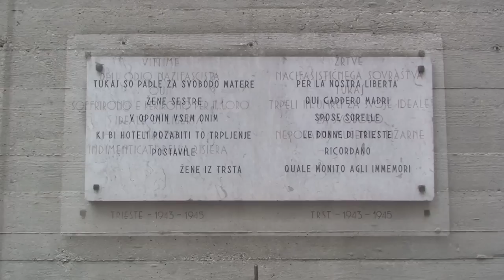Civico Museo della Risiera di San Sabba - Trieste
La Risiera di San Sabba - stabilimento per la pilatura del riso edificato nel 1913 - venne utilizzata dopo l'8 settembre 1943 dall'occupatore nazista come campo di prigionia, e destinato in seguito allo smistamento dei deportati diretti in Germania e Polonia, al deposito dei beni razziati e alla detenzione ed eliminazione di ostaggi, partigiani, detenuti politici ed ebrei. Il 4 aprile 1944 venne messo in funzione anche un forno crematorio. Nel 1965 la Risiera di San Sabba fu dichiarata Monumento Nazionale con decreto del Presidente della Repubblica. Nel 1975 la Risiera, ristrutturata su progetto dell'architetto Romano Boico, divenne Civico Museo della Risiera di San Sabba.